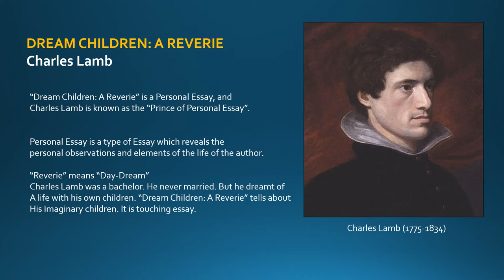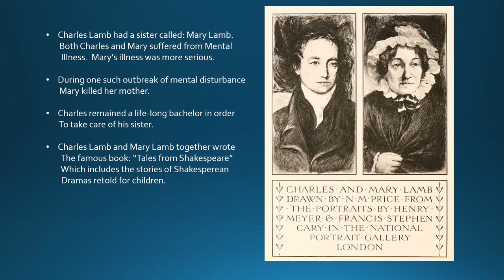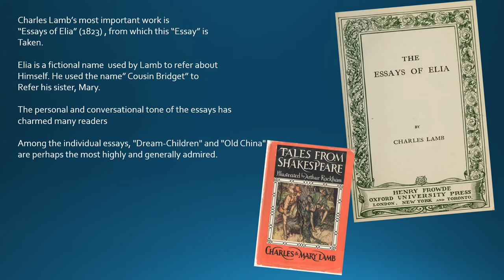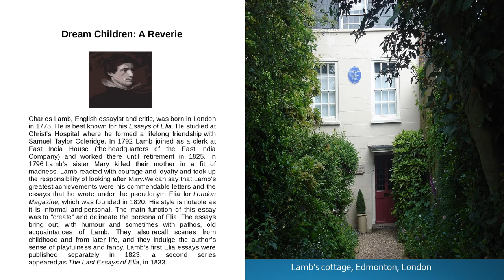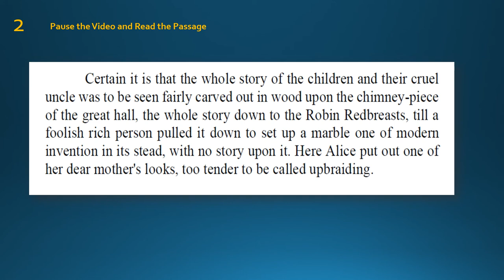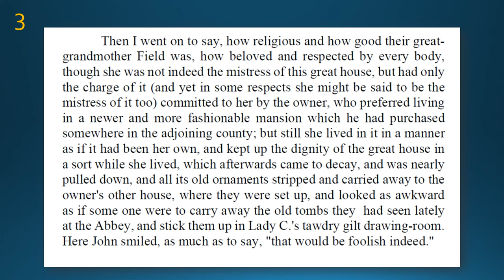Introduction to Charles Lamb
This Video Lesson is an Introduction to Charles Lamb